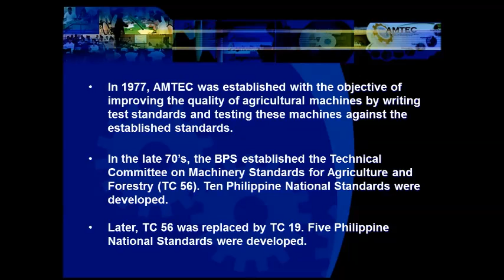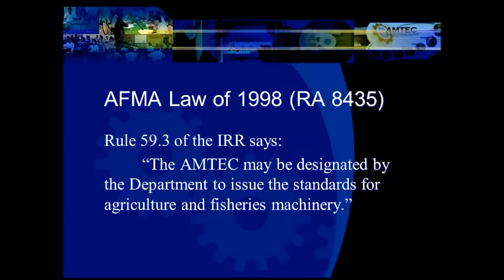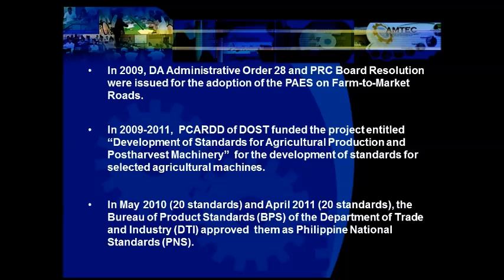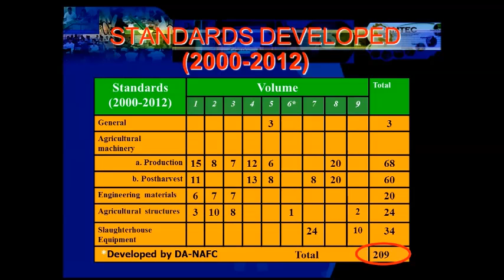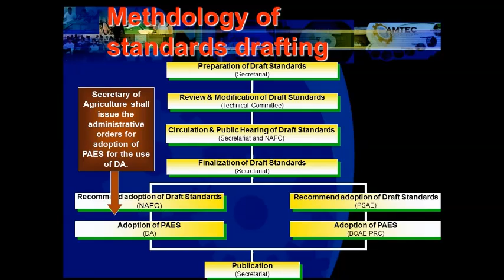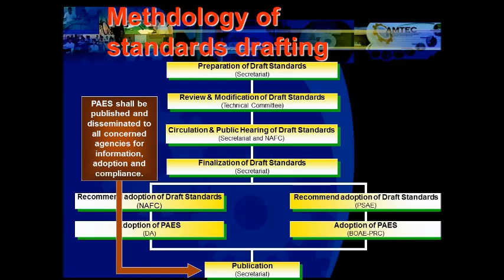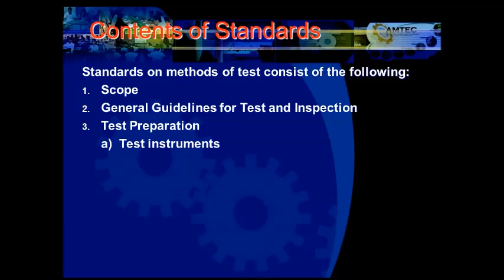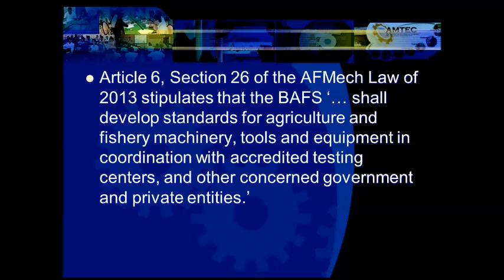Development of PAES August2014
Background and update on the drafting of Philippine Agricultural Engineering Standards, 2014